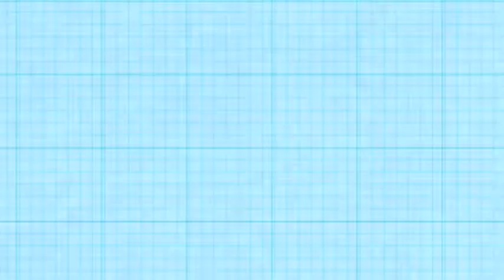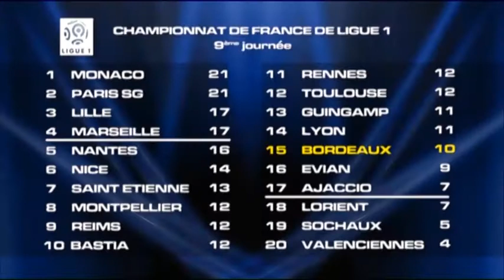Club House - Avec Poko et Obraniak [extrait]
Dans le nouveau Club House, Olivier Faur reçoit André Poko et nous propose un long entretien avec Ludovic Obraniak.